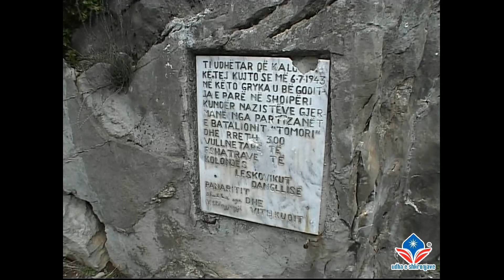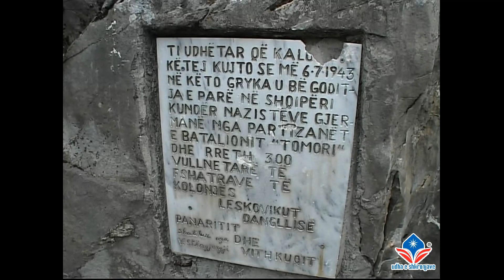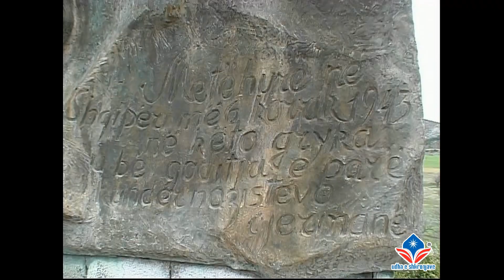Ekskursion 2007 - Ersekë - Borovë, Barmash